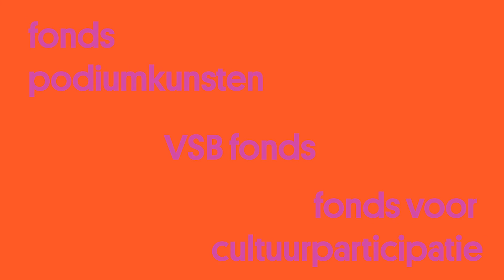Visual Portrait: Roche Nieuwendam - Matchmaker Nijmegen (Dir.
Pepeditss Presents:
Visual Portrait: Roche Nieuwendam - Matchmaker Nijmegen(Official video)

Directed/Shot/Edited By Pepeditss
(Giuseppe Zagami & Fleur Bijleveld)